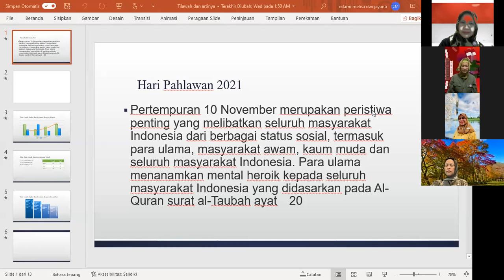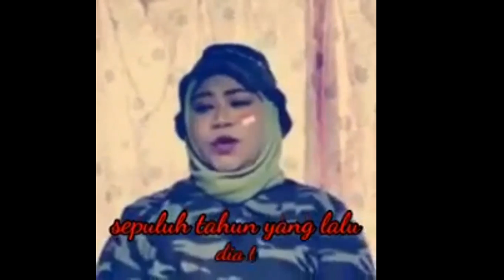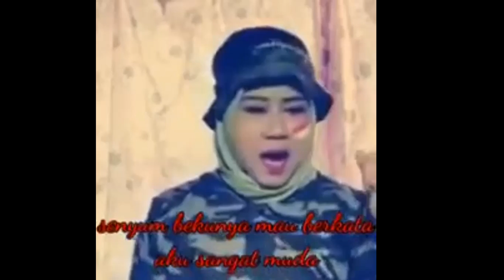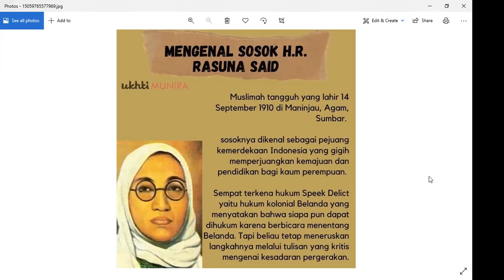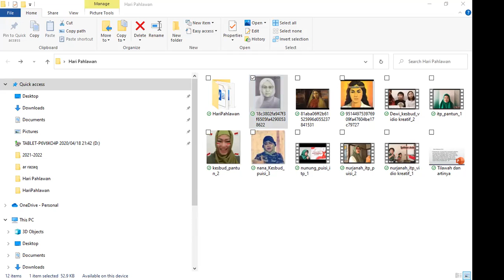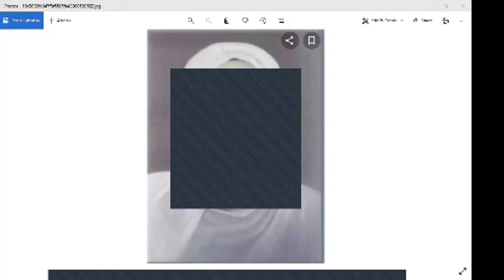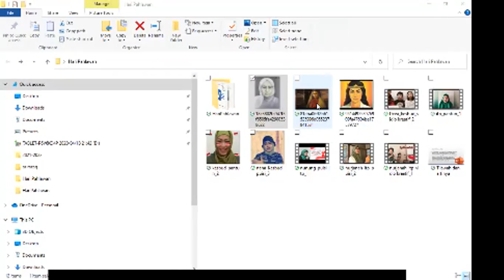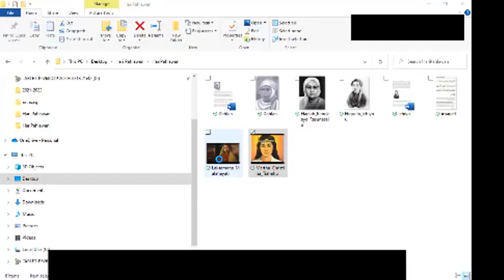Divisi Kesenian dan Budaya IPEMIJ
Memperingati Hari Pahlawan 10 Nov 2021